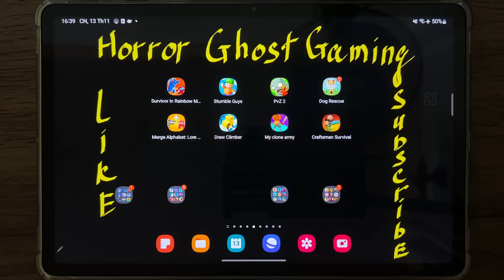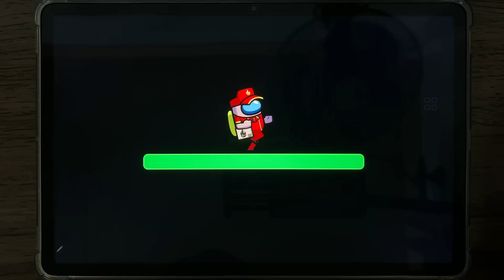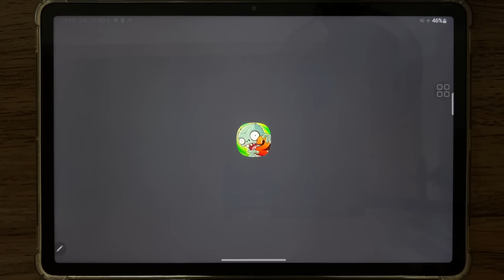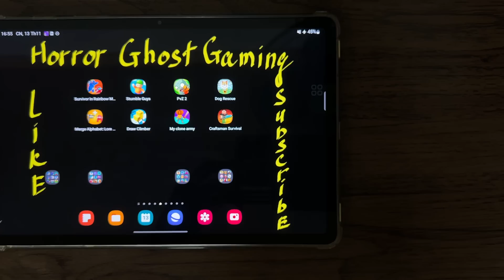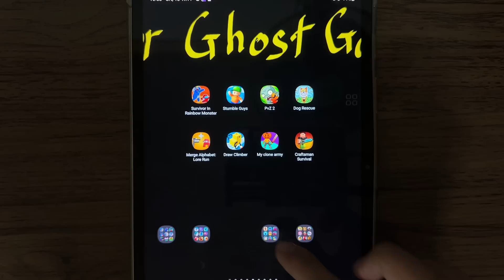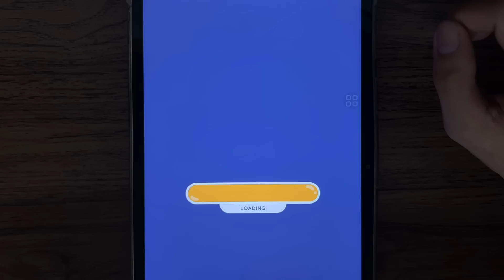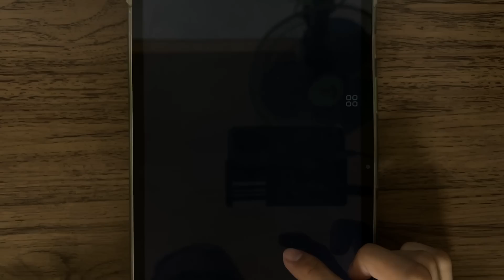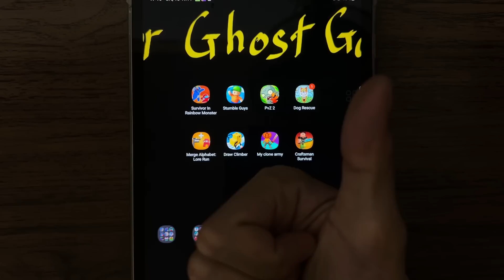Survivor In Rainbow Monster, Stumble Guys, PvZ 2, Dog Rescue, Merge Alphabet Lore Run ...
Survivor In Rainbow Monster, Stumble Guys, PvZ 2, Dog Rescue, Merge Alphabet Lore Run, Draw Climber, My Clone Army, Craftsman Survival